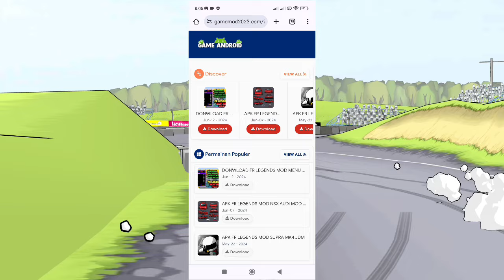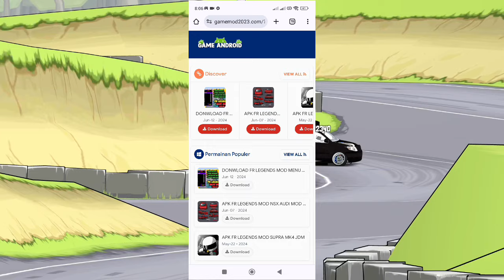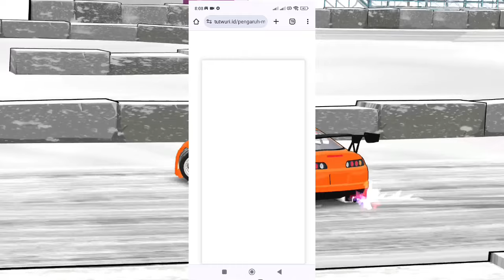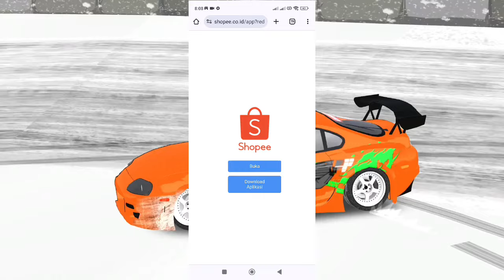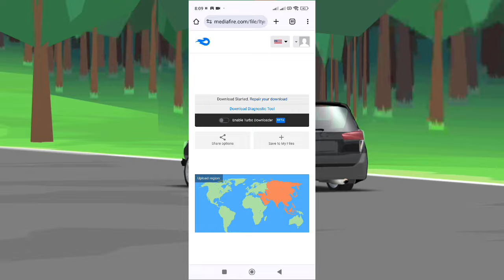CARA DONWLOAD FR LEGENDS APK MOD TERBARU 2024 WORK 100%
Hay hay Welcome to David YT 2

📱Atau bisa DM Instagram :

▬▬▬▬ FOLLOW ME ▬▬▬▬

• Device : redmi Kentang
• Ram : 2/16
• Editing : Kinemaster
• Recording : OBS Studio

BANTU CHENNEL INI SUPAYA BERKEMBANG YA

CREDIS